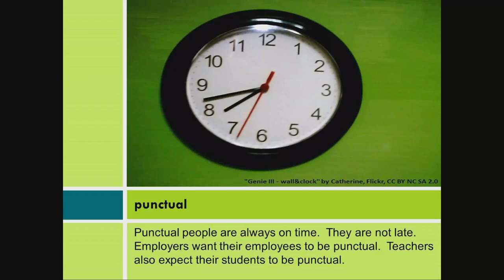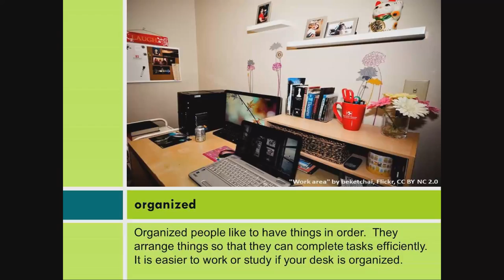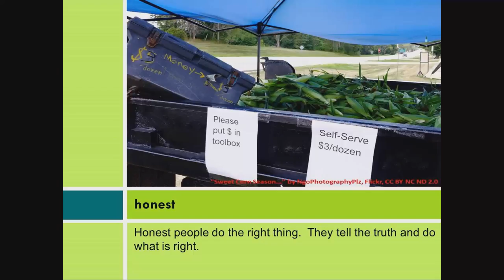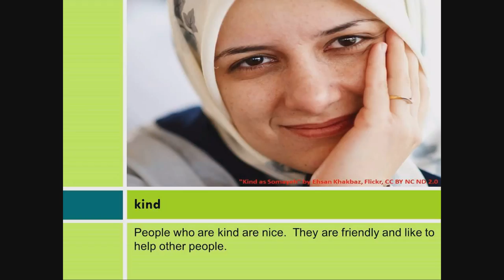Personal Inventory: Personality Traits